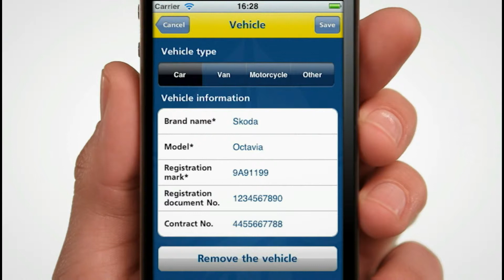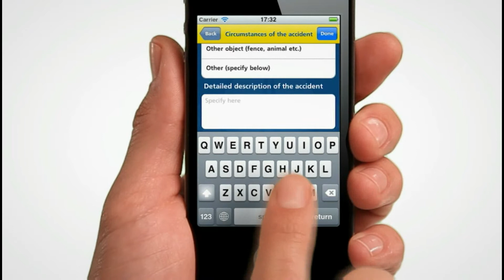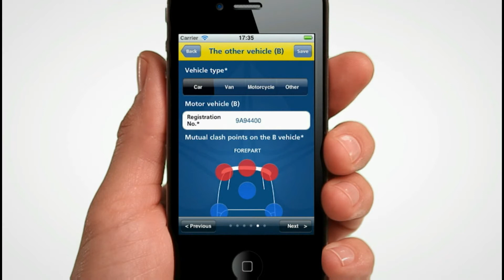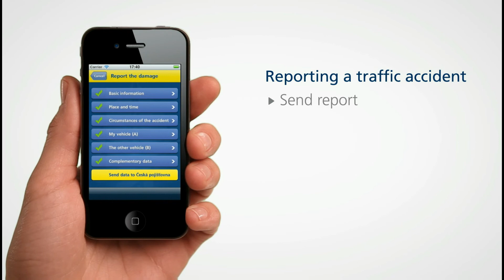cpoj pruvodce aplikaci EN final